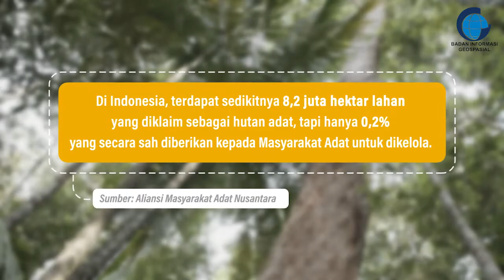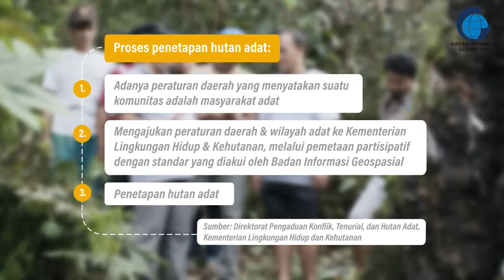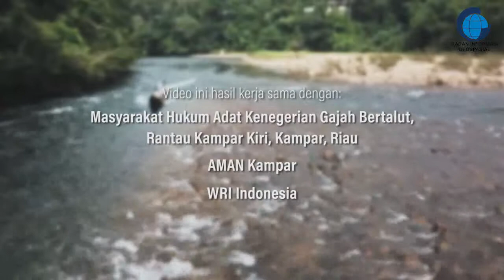Peta Hutan Adat (WRI x BIG)